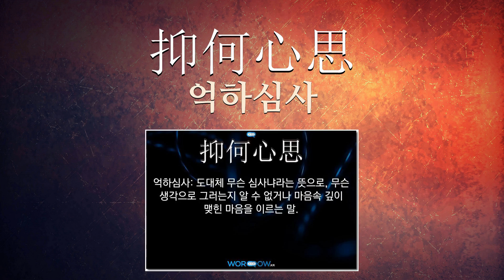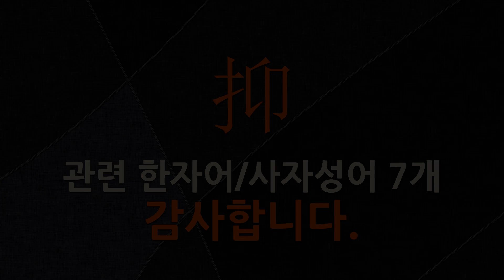抑(누를 억)에 관한 한자어/사자성어 7개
抑(누를 억: 누르다, 굽히다, 물러나다, 막다, 가라앉다)에 관한 한자어 및 사자성어를 자세하게 풀이해 드립니다.

[抑(누를 억)에 관한 한자/한자어/사자성어 목록: 7개]
1) 抑揚反覆(억양반복): 혹은 억제하고 혹은 찬양하기를 여러 번 뒤집음.
2) 抑强扶弱(억강부약): 강자를 누르고 약자를 돕는다는 뜻으로, 강자보다 약자를 우선시하고 도와준다는 의미.
3) 抑弱扶强(억약부강): 약한 자를 억누르고 강(强)한 자를 도와 줌.
4) 抑强扶强(억강부강): 약자(弱者)를 억누르고 강자(强者)를 도와줌.
5) 抑何心思(억하심사): 도대체 무슨 심사냐라는 뜻으로, 무슨 생각으로 그러는지 알 수 없거나 마음속 깊이 맺힌 마음을 이르는 말.
6) 抑何心腸(억하심장): 도대체 무슨 심정이냐라는 뜻으로, 무슨 생각으로 그러는지 알 수 없거나 마음속 깊이 맺힌 마음을 이르는 말.
7) 抑何心情(억하심정): 도대체 무슨 심정이냐라는 뜻으로, 무슨 생각으로 그러는지 알 수 없거나 마음속 깊이 맺힌 마음을 이르는 말.